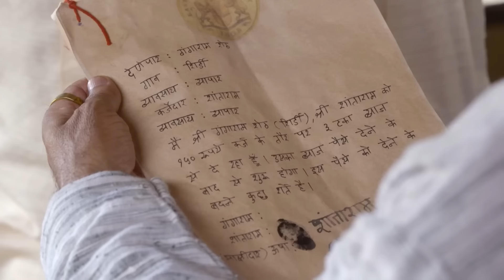मेरे साईं की महिमा | शिरडी वाले साईं बाबा | Sai ke Chamatkar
Cast: Abeer Soofi, Tushar Dalvi, Kishori Godbole, Vaibhav Mangle, Tarun Khanna, Siddhant Karnick, Himanshu Rai, Saurabh Shrikant, Chirag Dave, Sharmila Rajaram.

मेरे साईं के बारे में:
इस साल शिरडी में साईं बाबा के समाधि लेने की महत्वपूर्ण घटना के 100 साल पूरे हो रहे हैं। पिछले 100 सालों में, उनके पंथ में कई गुना वृद्धि हुई है और उनके संदेश और शिक्षाओं ने दुनिया भर में उनके लाखों अनुयायियों को सांत्वना दी है। उनकी समाधि के इस शताब्दी वर्ष में, सोनी एंटरटेनमेंट टेलीविजन को टेलीविजन पर उनकी बायोपिक - मेरे साईं प्रस्तुत करने पर गर्व है। एक भव्य पैमाने पर निर्मित, यह बायोपिक एक अत्यधिक शोध की गई, जीवन की यात्रा की प्रामाणिक कहानी है जिसे एक आकर्षक पटकथा प्रारूप में नाटकीय रूप दिया गया है। इस महत्वाकांक्षी परियोजना का निर्माण सबसे प्रतिष्ठित टेलीविजन प्रोडक्शन हाउस - दशमी क्रिएशन्स द्वारा किया जाएगा।